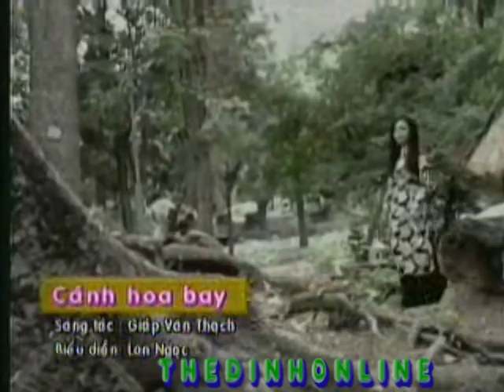Cánh hoa bay (Giáp Văn Thạch) - Trình bày: Lan Ngọc